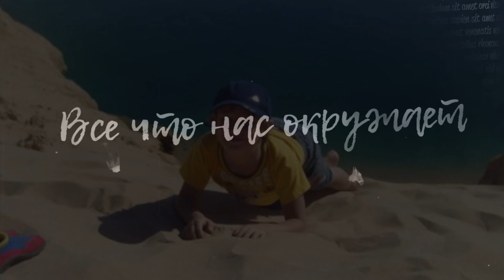Synthbat - Знаю (Single 2018) Official Lyric Video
Мы так быстро меняемся под влиянием окружения, трендов и девайсов, прогибаясь под реалии этого мира.
Знаю - это песня о простом, но душевном, теплом и искреннем. Это песня о детстве. Часто вы возвращаетесь в это беззаботное время? Хотим окунуть вас в добрую ностальгию, где не было стресса, гонки за временем и деньгами.
Встречайте,
Знаю — Synthbat

Verse:

Вспомни детство свое, памятный день
Тот заветный момент - первый раз ты в кино
Трепет чувств, гаснет свет
Волшебство!

Пролетит много лет как один миг
Фильмов снимут еще, что не счесть их число
Мальчик тот повзрослеет, станет кем то
Но не собой...

Chorus:

Я знаю, знаю
Все что нас окружает
Так детство напоминает
Знаю, знаю
Мир так прекрасен, знаю
А что если все начать сначала?
Знаю, знаю
Я знаю, знаю

Verse 2:

Бывают минуты, когда очень грустно
Мысли затейливо путают утро
День как то сразу почти не заладился
Но жить как то надо, ведь жизнь продолжается
Пробки на улице, пробки в автобусе
Стрессоустойчивость - нужное качество

Где тот задорный ребенок из детства?
Дети, что жили со мной по соседству?
Мы стали взрослыми, важными, гордыми
Но обижаемся так, как младенцы

Точно, нарочно, забыв про ответственность
С хмельным нутром падаем в кресло
Как то заснув, уже просыпаемся
А утром опять становимся взрослыми...

Я знаю, знаю
Так детство напоминает
Знаешь, знаешь
Мир так прекрасен, знаешь

Synthbat (Синтбат) - казахстанский синти-поп дует.

Так же можете скачать альбом на официальном сайте: synthbat.com

Делистесь с друзьями, вам не сложно, а нам приятно!